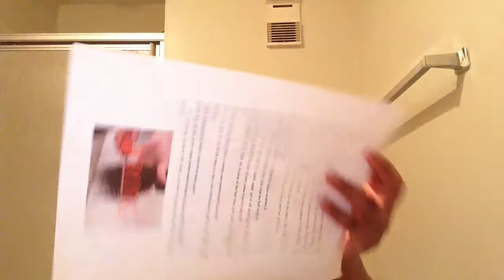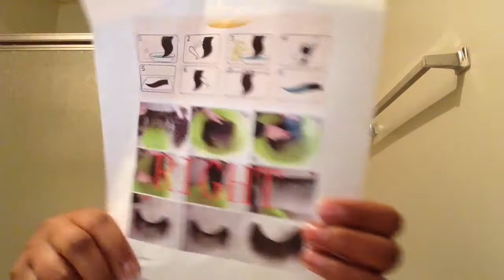Aliexpress Brazilian Straight 12"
Heyyyyy World, just showing you guys my recent purchase from aliexpress, let me know what y'all think

3 bundles of Brazilian straight 12 inches